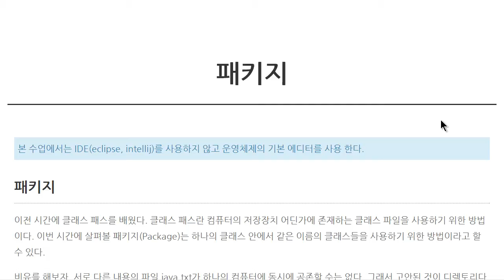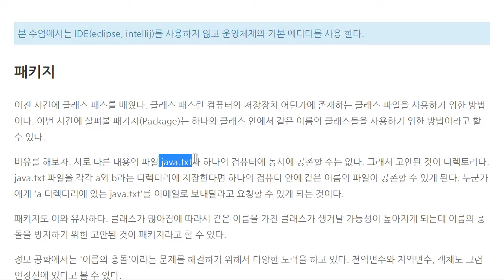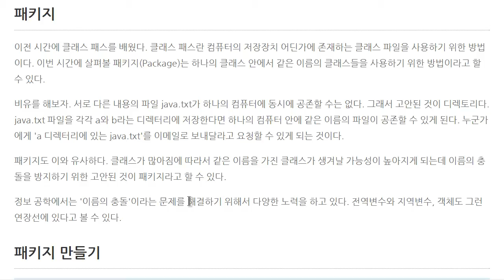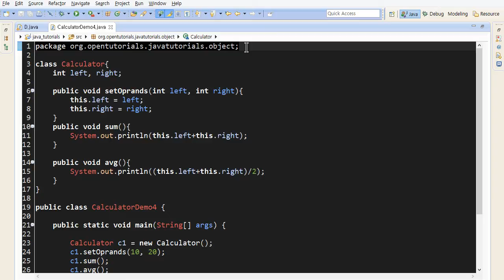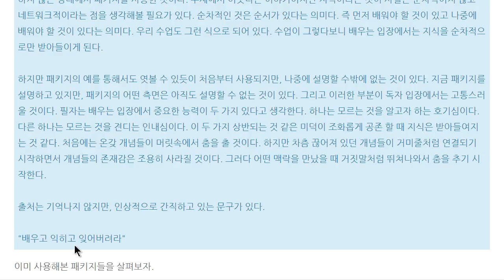Java - 패키지 (1/4) : 패키지의개념